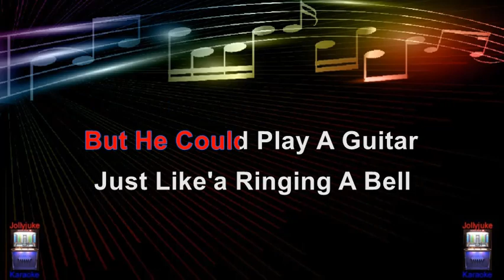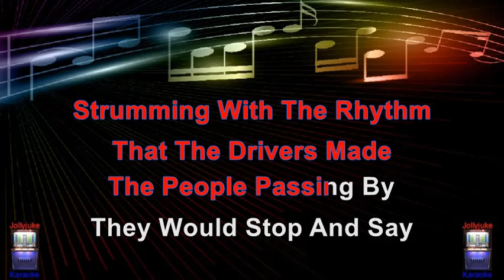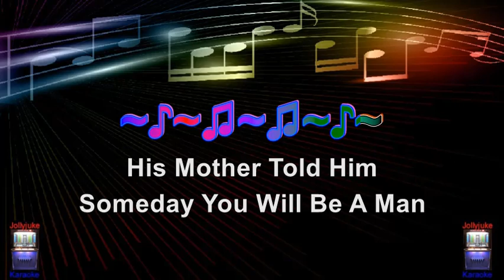"Johnny B. Goode" - Karaoke Track - In The Style Of - Chuck Berry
"Johnny B. Goode" is a 1958 rock song written and first recorded by American musician Chuck Berry. Released as a single, it peaked at number two on Billboard magazine's Hot R&B Sides chart and number eight on its pre-Hot 100 chart.

"Johnny B. Goode" is considered one of the most recognizable songs in the history of popular music. Credited as "the first rock & roll hit about rock & roll stardom", it has been recorded by many other artists and has received several honors and accolades. These include being ranked 33rd on Rolling Stones's 2021 version and 7th on the 2004 version of the "500 Greatest Songs of All Time" and included as one of the 27 songs on the Voyager Golden Record, a collection of music, images, and sounds designed to serve as a record of humanity.

In The Guardian, Joe Queenan wrote that "Johnny B. Goode" is "probably the first song ever written about how much money a musician could make by playing the guitar", and argued that "no song in the history of rock'n'roll more jubilantly celebrates the downmarket socioeconomic roots of the genre". In Billboard, Jason Lipshutz stated that the song was "the first rock-star origin story", and that it featured "a swagger and showmanship that had not yet invaded radio."

Information sourced through Wikipedia. Backing track by "Paris Music Ltd".